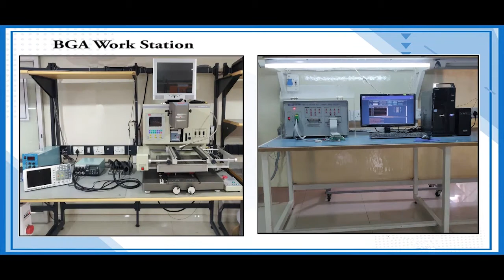Arburg ARBURG 757 PCB Board Repairs